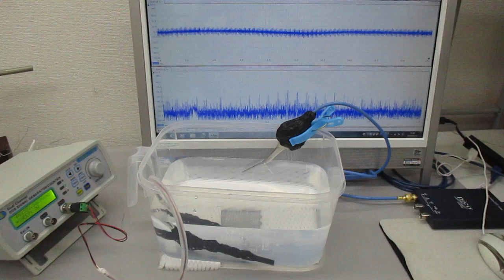オリジナル超音波実験（発振制御技術）